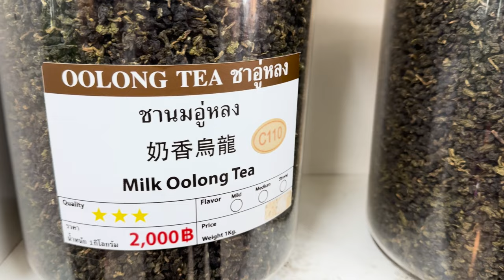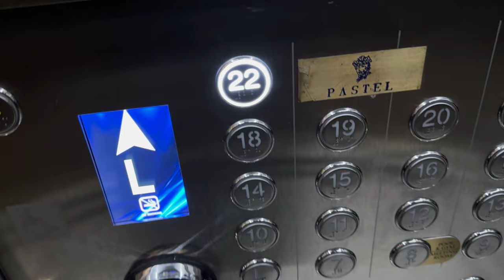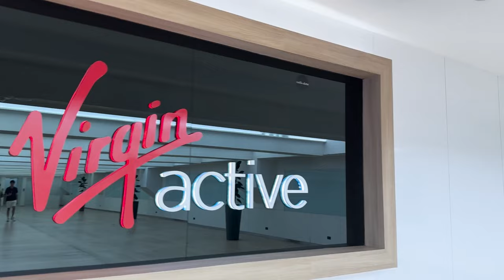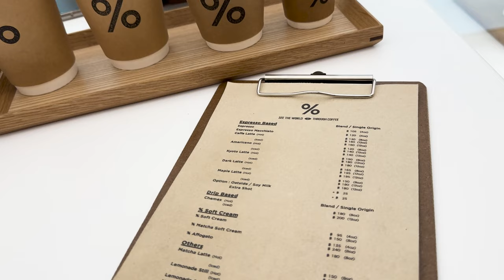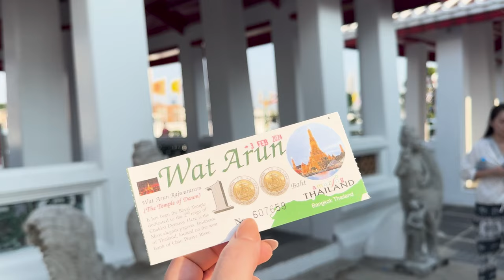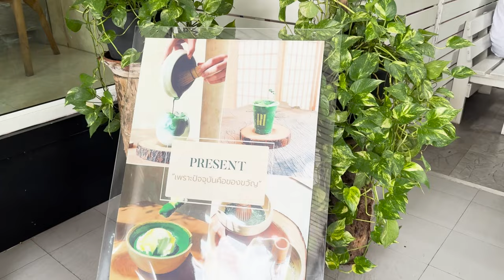LIVING IN BANGKOK, WEEKLY VLOG | self-care day, Chinatown, highest cafe, Wat Arun, girls night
SPEND A WEEK WITH ME LIVING IN BANGKOK, THAILAND VLOG pt.2 | Explore the vibrant streets of Bangkok’s Chinatown, connect with people on a girls' night out at a stunning rooftop restaurant, and have fun at a spin class. Discover the city's highest coffee shop and unwind at a charming café overlooking the majestic Wat Arun temple. I will also take you on a routine and reset day with me, focusing on self-care to avoid burnout and prevent overwhelm.

PLACES:
🌿 Benjakitti Park
⛩️ Bangkok’s Chinatown
🍴 Red Rose Restaurant & Jazz Lounge in Chinatown
💫 ICONSIAM Fountain Show
🍴 Pastel Rooftop Bar & Mediterranean restaurant
👟 Virgin Active Siam Discovery gym
☕️ % Arabica Bangkok Empire Tower - highest coffee shop in the city
☕️ ViVi The Coffee Place - cafe overlooking Wat Arun
🪷 Wat Arun temple
☕️ PRESENT BKK matcha/coffee shop